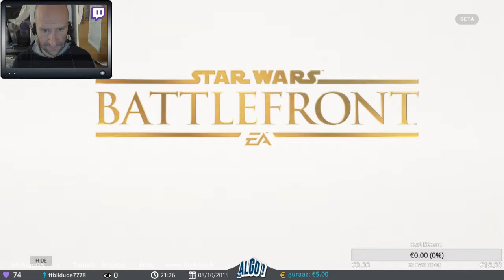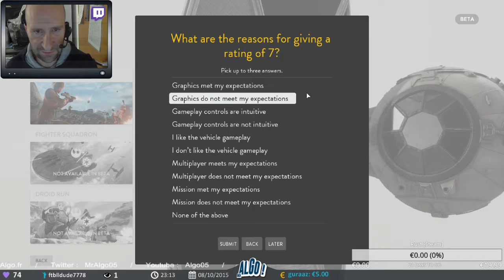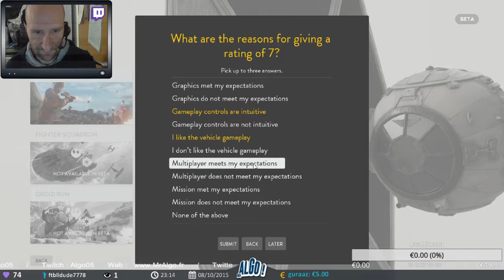Test de la BETA Star Wars Battlefront 2/2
2ème vidéos sur la BETA de Star Wars Battlefront sur PC. Un jeu très sympa qui nous plonge dans l'ambiance Star Wars de par ses musiques et sa mise en scène et ce même sur le Multijoueur !